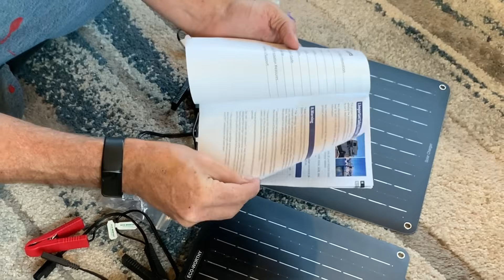Eco-Worthy 10W 12V Solar Panel Battery Charger Setup and Test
Common 12v Charger Design (Lighter Plug)
Upgraded ODB 12v Charger Design (ODB Connection)

⚡ Build, Expand, and Master Your Own Solar Power System!
My new DIY Solar Class walks you step-by-step through designing, wiring, and powering your system — with real 1-on-1 help, live Q&A calls, and lifetime access.

In this video, I review of the Eco-Worthy 10 watt trickle charger. I'll show you how easy it is to use this solar powered battery charger to keep your car battery, boat battery or RV battery topped off. This little solar maintainer is perfect for vehicles, boats and RVs that sit for extended periods!

If you need one follow this affiant link to get the best deal and help me out without costing you anything extra:
Common Design (Lighter Plug)
Upgraded Design (ODB Connection)

You can always get more details at @EcoWorthySolar or write me a message below!